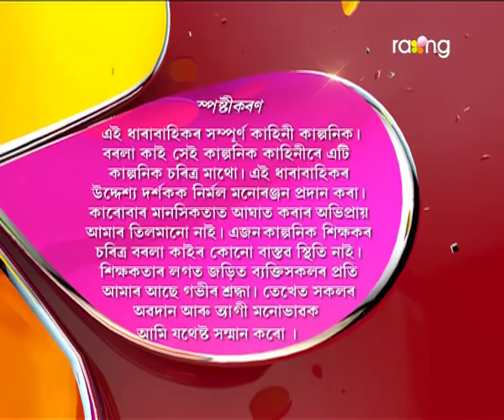Borola Kai | 5th Nov | Full Episode | No 485